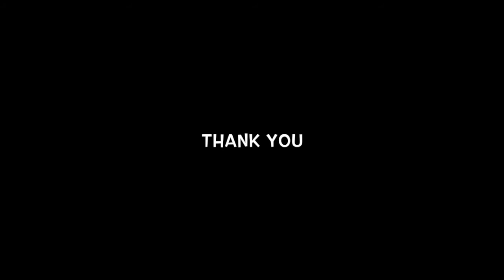Konjum Mainakkale | sadhana Sargam | A R Rahman | Kandukondain Kandukondain By Aashriya Santhosh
Listen to this melodious song Konjum Mainakkale  from the blockbuster hit movie Kandukondain Kandukondain starring Aishwarya Rai, Abbas, Mammooty, Tabu, Ajit diredted by Rajiv Menon and Music composed by A R Rahman.